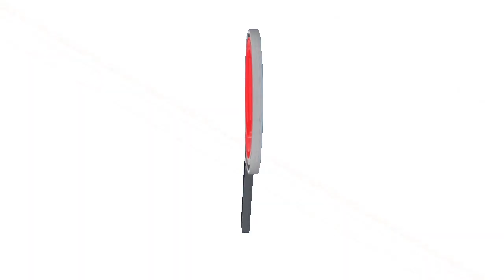AUTORIDADES MANTENDRÁN LOS OPERATIVOS PERMANENTES PARA CAPTURAR A LOS DELINCUENTES EN ARAUCA